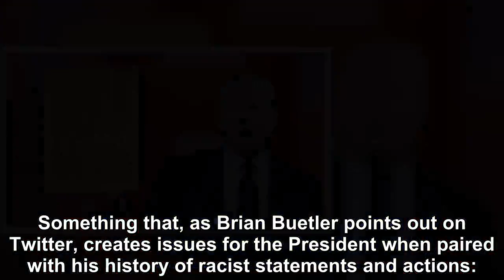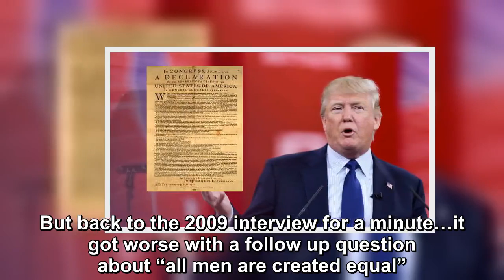Trump Claims:“It’s not true”…All Men are Not created equal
In an unearthed New York Times transcript from 2009, art critic Deborah Solomon asked Donald Trump about the phrase “all men are created equal” – usually considered the cornerstone of American democra